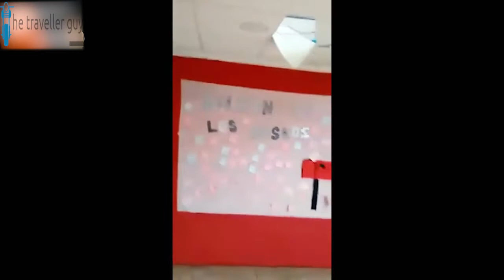Strange events What happened in December 2019 Unseen Viral videos New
chef lover

Lets be friend and visit to my email account :)